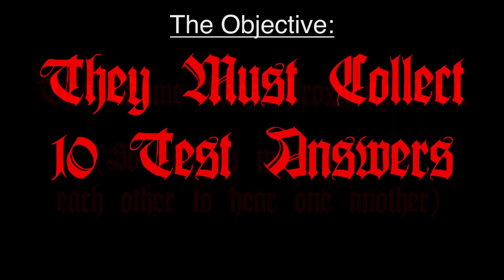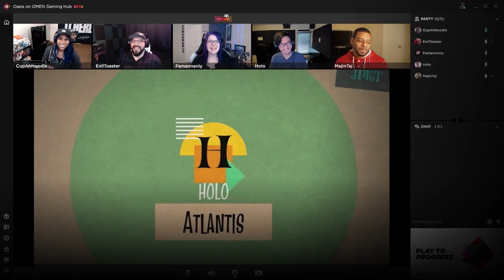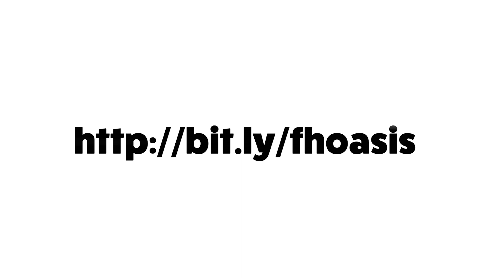Lunch Lady SCARES the Sloppy Joes Out of Us!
to download OASIS on the OMEN Gaming Hub and try out the BETA now!

Salisbury Steak -
Patties:
1 lb Lean Ground Beef
1/3 cup Bread Crumbs
2 tsp Ketchup
1 tsp Mustard
1 tsp Worcestershire
1/2 tsp Garlic Powder
1/2 tsp Onion Powder

Gravy:
2 packets Brown Gravy Mix
2 cup hot Water
1 tsp Ketchup
1/2 tsp Worcestershire

Instructions:
Combine all patty ingredients in a large bowl and massage with your hands until ingredients are incorporated.
Heat 1 tablespoon olive oil in a large skillet over medium heat.
Cook patties on both sides until no longer pink.
Lower temperature to low.
Whisk together gravy mix and water until well blended.
Whisk in ketchup and Worcestershire and pour over patties in skillet.
Allow to simmer until gravy warms and thickens.